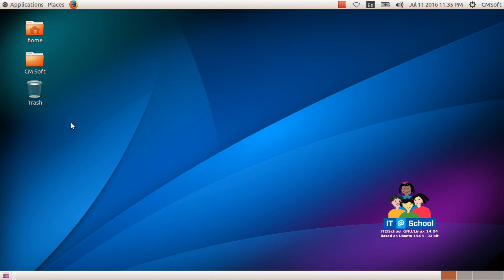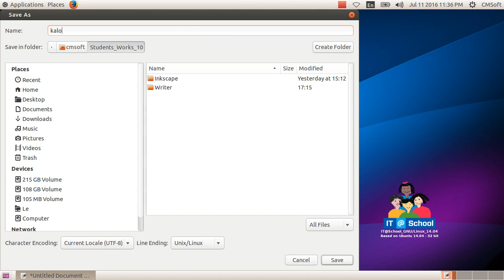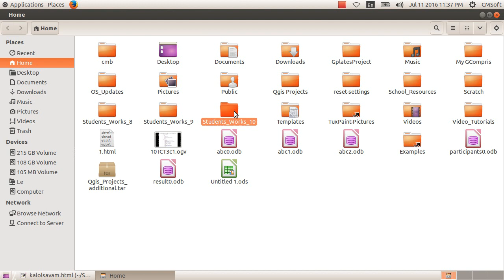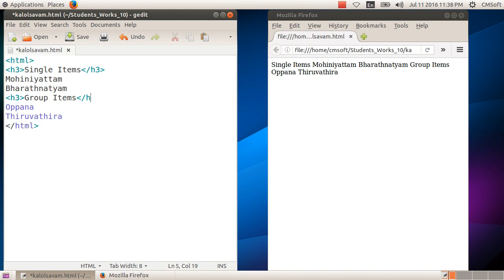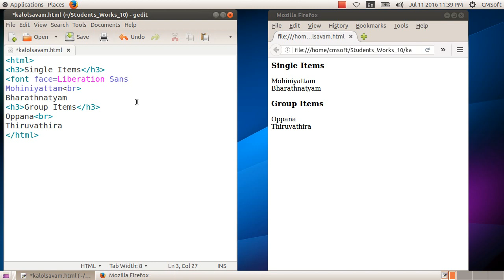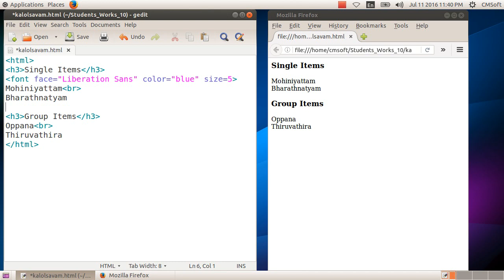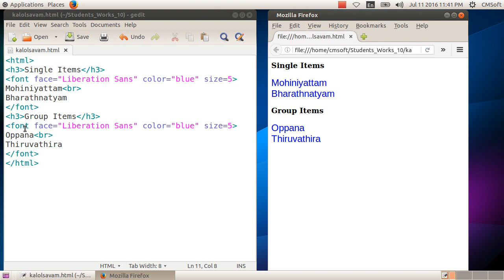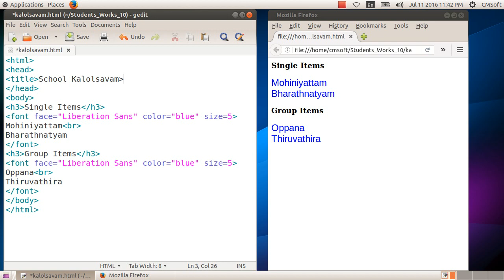ICT Tutorials Std 10 Chapter 3.2 Web Designing വെബ്‍ഡിസൈനിങ് മിഴിവോടെ Attractive Web Designing